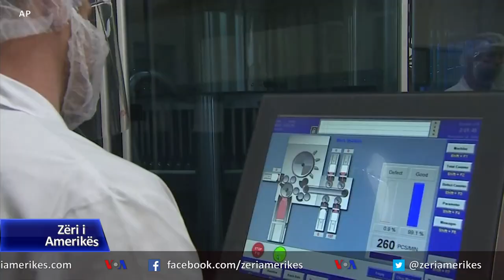Vaksina e kompanisë AstraZeneca ofron shpresë për britanikët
Vaksina nga AstraZeneca kushton më lirë për t’u prodhuar dhe mund të ruhet në frigoriferë të zakonshëm. Ndërsa Britania ka miratuar vaksinën kundër koronavirusit të zhvilluar nga Universiteti Oxford dhe firma AstraZeneca, shkencëtarët thonë se kjo mund të ndryshojë prirjen në luftën globale kundër pandemisë.